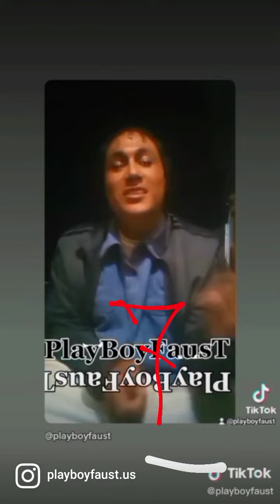November 17, 2022